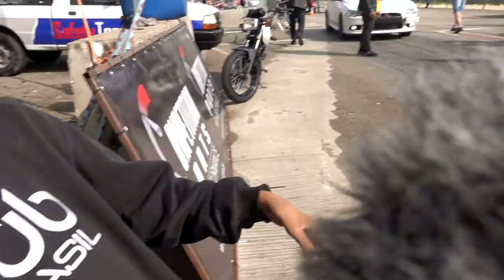RAIZ vs NUTELLA - QUEM GANHA?